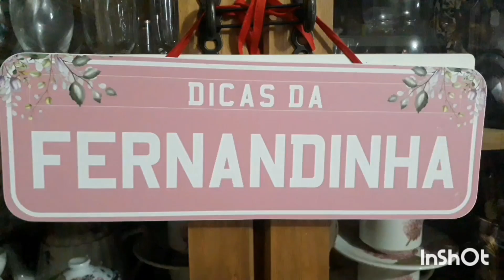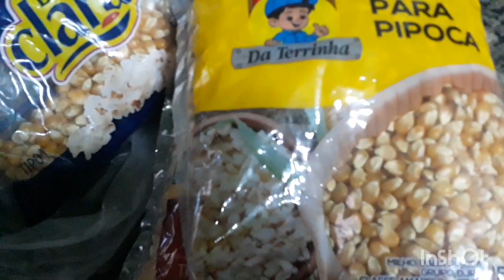achei milho pra pipoca sem glúten e foi dificil por aqui , preste atençao em tudo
BEM VINDOS AO DICAS DA FERNANDINHA !!!